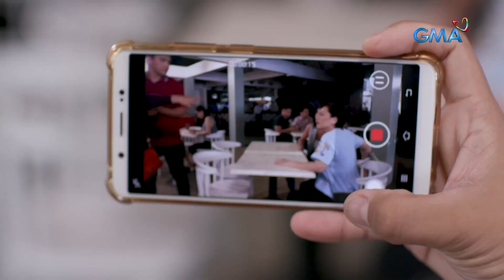The Seed of Love: Ludy's first date gone wrong (Episode 6)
Aired (May 15, 2023): Nagalit si Ludy nang malaman niyang ang kanyang ka-date pala ay may asawa na.